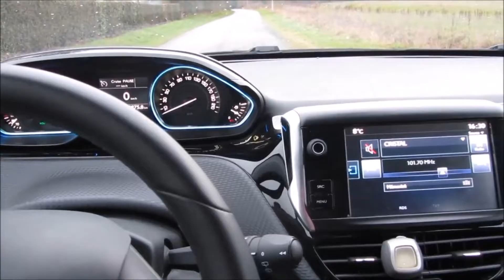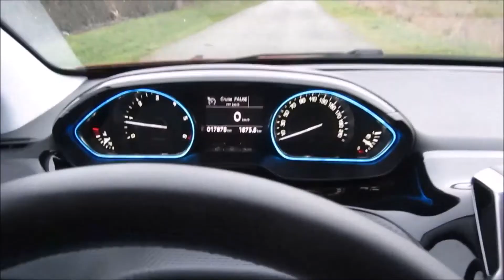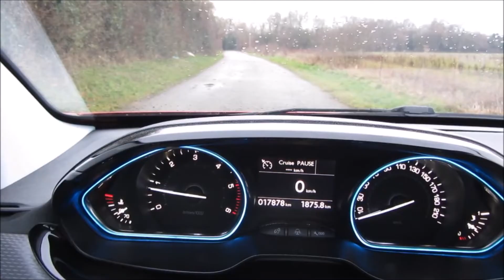TUTO #3 - Comment démarrer une voiture #2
Nous allons voir comment démarrer avec une voiture. Utilisation des pédales d'embrayage et d'accélérateur.